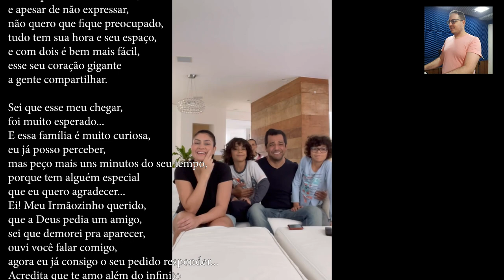Sugestão para Chá Revelação com música temática - Menino ou menina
Eu produzi recentemente uma música temática para revelar o sexo do bebê. É menino ou menina?
A melhor sugestão para você impressionar no seu chá revelação é fazer uma música contando uma história e revelando o sexo do neném no final. Isso porque a música geralmente gera uma emoção e uma expectativa muito maior nos ouvintes.
Espero que gostem desse nosso episódio de hoje.